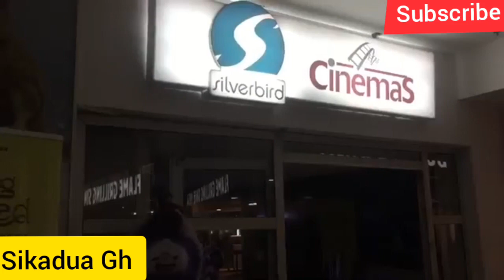You won't believe this is Accra